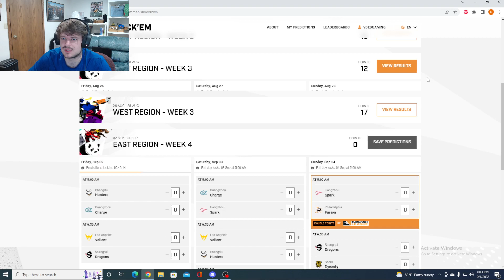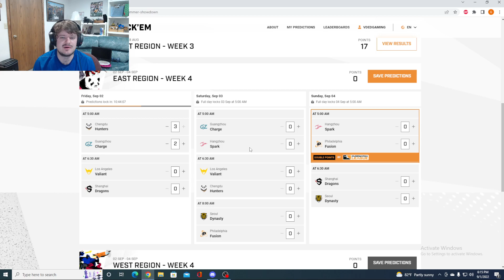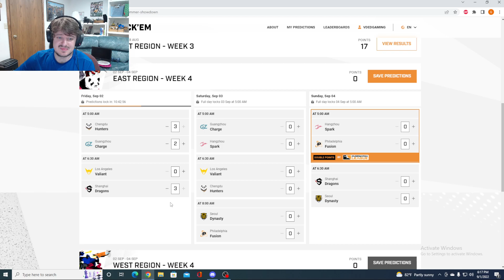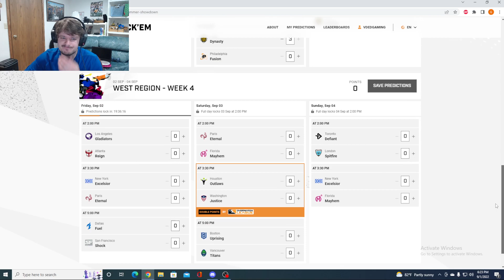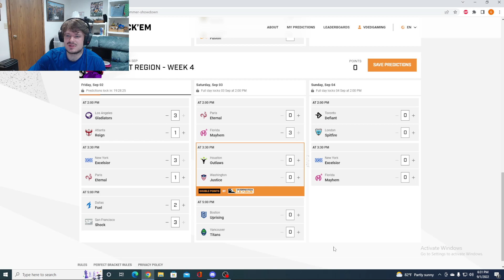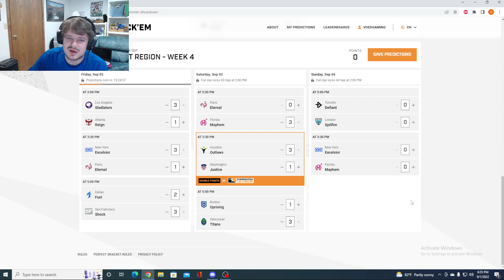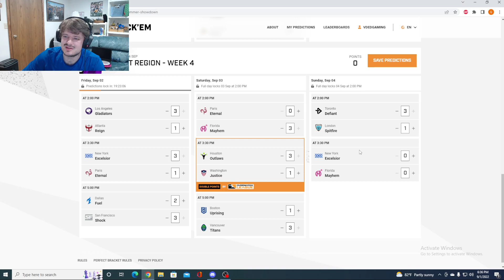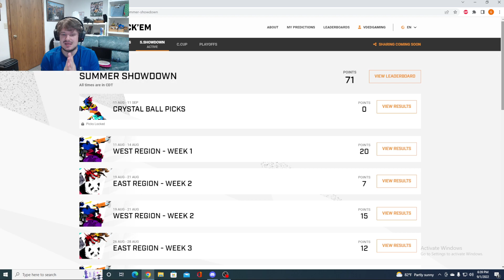OWL S5 Summer Showdown Week 4! Last Chance to Qualify!